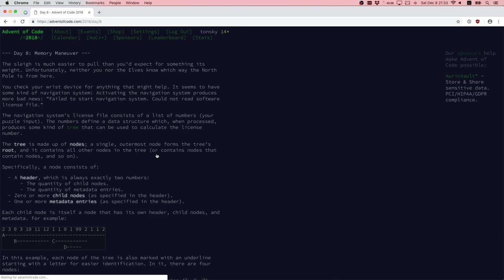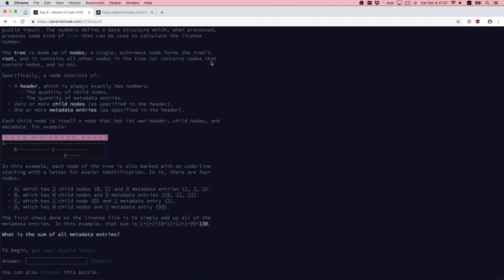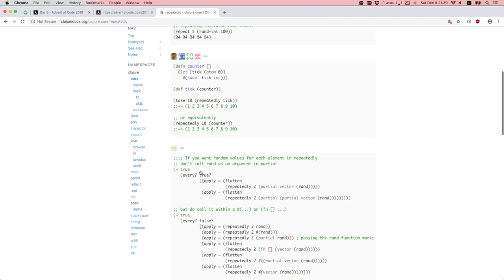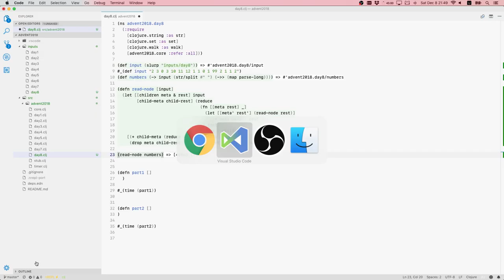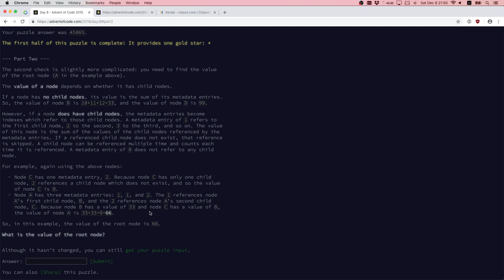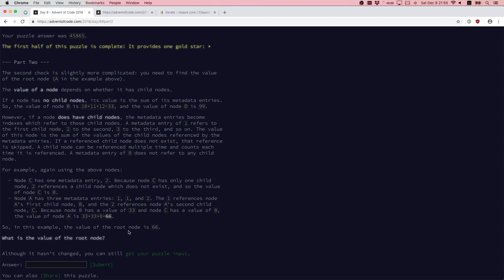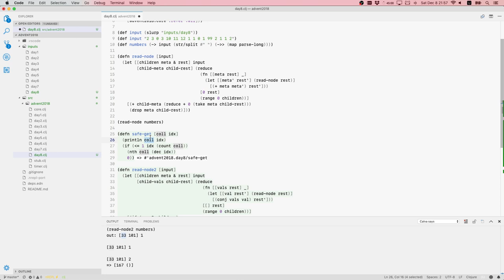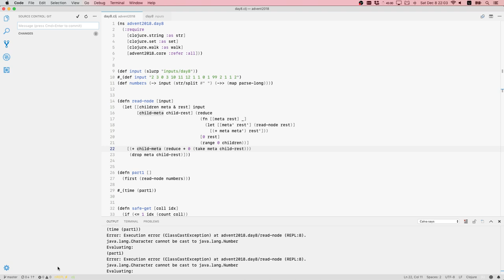Advent of Code 2018 Day 8: Memory Maneuver